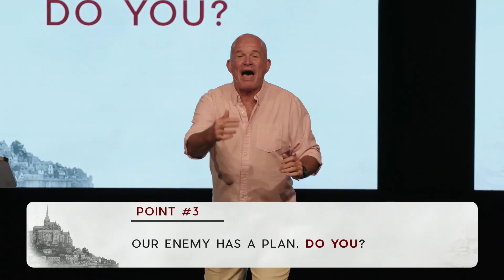On Guard! It’s A Spiritual Battle Out There | Seeing The Unseen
In Ephesians Chapter 6, God tells us to get ready because the battle before us is fierce. And if we're going to win, we must be on guard! At all times. With weapons prepared by God. A series about putting on the "Full Armor of God!"